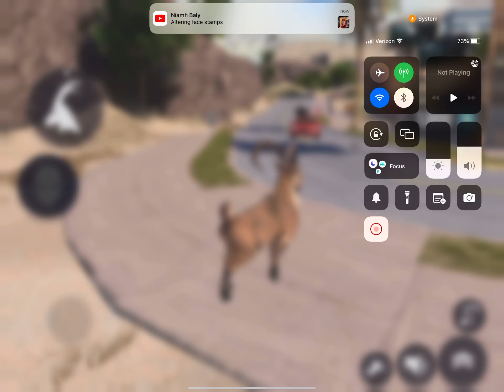Back to school pet 3